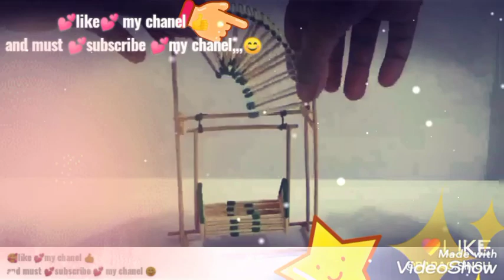July 9, 2021